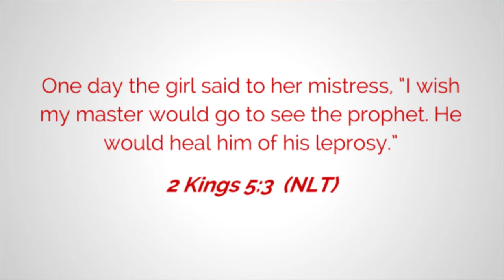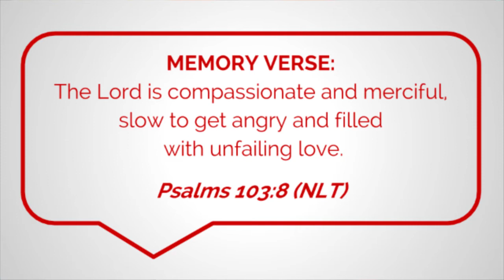Stuff You Missed 4- Naaman & the Girl with No Name